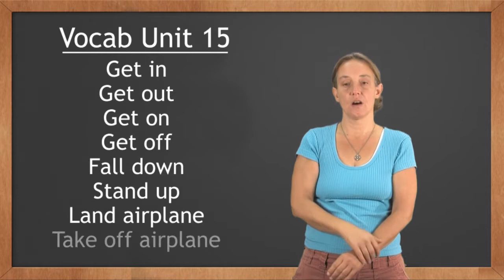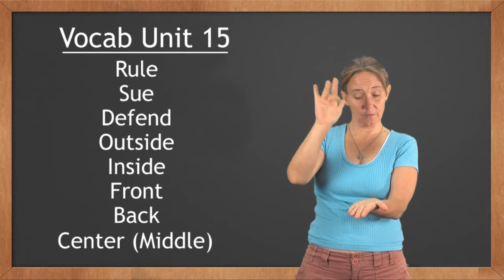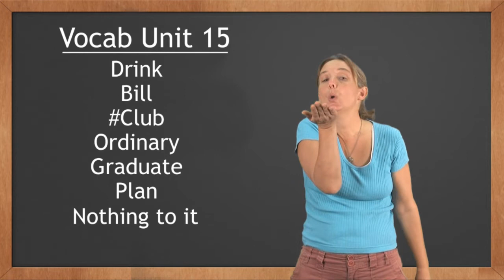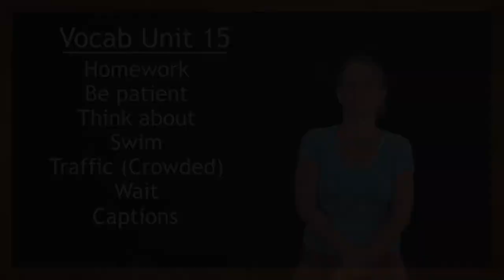Cochise College ASL Vocab 15